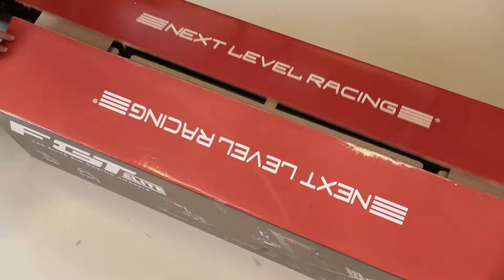LOR unboxes Next Level Racing F-GT ELITE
Unbox the latest Racing Cockpit with us! As we assemble the latest Next Level Racing® F-GT Elite!

The F-GT Elite cockpit is much more than just another aluminium extrusion cockpit by using custom premium parts, finish, components and cutting-edge manufacturing to take aluminium profile cockpits to the Next Level.

Try it out now at the LOR Xperience Studio!